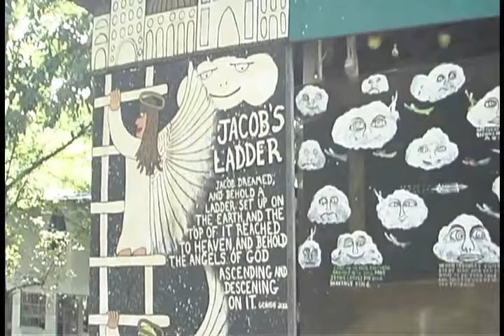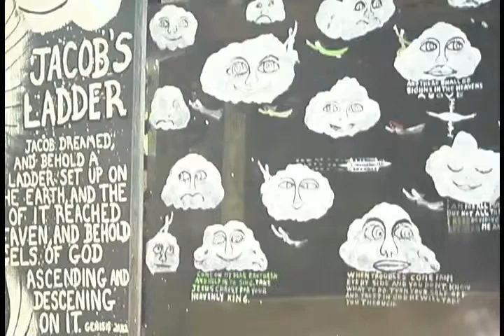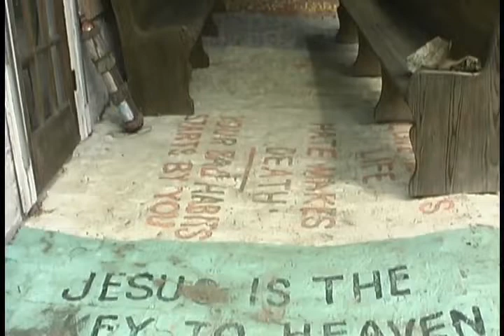An End Time Interview with Howard Finster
Three years following the death of world acclaimed visionary "outsider" artist, Howard Finster, Lehigh University and Zoellner Art Center in Bethlehem, PH hosted a "Finster Festival" including exhibits, a symposium, and interactive installations.  This video was produced as part of the installation titled "Finster's Cosmology: Howard's Brain."   Filming, editing, and music composition by former Lehigh University student, Matt Nawada [in association with Norman Girardot, Ph. D].
Howard Finster comes home to Lehigh
The "Finster Festival" at Lehigh will chronicle the eclectic life of Howard Finster with three simultaneous exhibitions that officially debuted Oct. 1, a Nov. 5 symposium to examine "The Measure and Meaning of a Master," panel discussions featuring world-renowned Outsider art experts, and a special premiere of a new documentary film on Finster titled "I Can Feel Another Planet in My Soul."

The multi-layered Finster Festival will also include family workshops, integrated academic courses and a multimedia series that will deconstruct Finster images and sounds, according to Norman Girardot, professor of religion who co-curated the exhibitions with Diane LaBelle, arts consultant and newly named executive director of the Goggle Works in Reading, Pa., and Ricardo Viera, professor of art and architecture and director of Lehigh University Art Galleries.

"The time has come to contemplate the multiple and overlapping questions of aesthetic quality amidst the overwhelming quantity of Finster's work," says Girardot. "Where is the art in this untidy chaos, and how do we judge it in a meaningful way? And what significance does his work hold for the larger world of outsider art or for mainstream art?"

Finster's dramatic story includes stints as a plumber, grocer, carpenter, bicycle repairman and traveling preacher in the deep South before he claimed to have been struck, in his 60th year, by a vision from God. The remainder of his life, which ended in 2001 at the age of 84, was dedicated to the production of nearly 50,000 works -- perhaps the largest known body of original work ever created by a single artist.

His canvasses included everything from discarded toilet seats to dried gourds, and featured images as diverse as angels, Elvis, Jesus and UFOs.

Why a Finster exhibit at Lehigh?

Although Finster is well-established as one of the most important visionaries and outsider artists of the 20th century, few know of his association with Lehigh University, which was a motivating force behind the Finster Festival, its organizers say.

Girardot and Viera have a relationship with Finster and his family that dates back almost 20 years, and the university hosted the artist in 1986.

"I'm currently working on a book on Finster's artistic and religious significance," adds Girardot. "Lehigh is also responsible for several 'firsts' in the history of American self-taught art, such as the first computer folk art done on early generation Amiga machine in 1986. I think it's safe to say that, among northern colleges and universities, Finster felt a special connection with Lehigh."